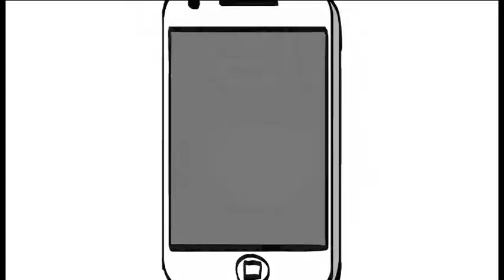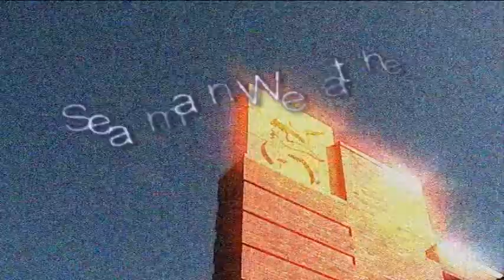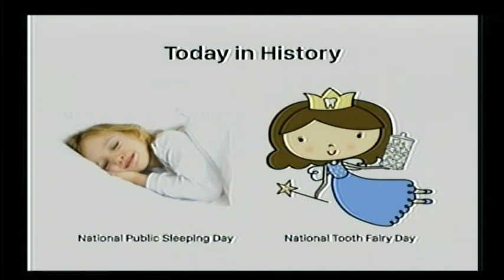2/28/18 SVTV Daily News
Interact Pie Day Fundraiser